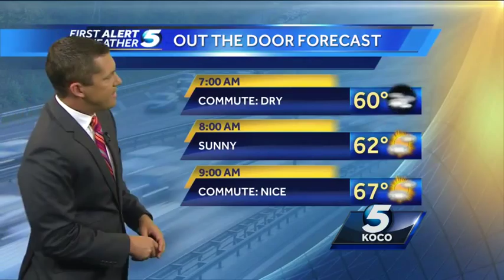Rain chance returns to Oklahoma